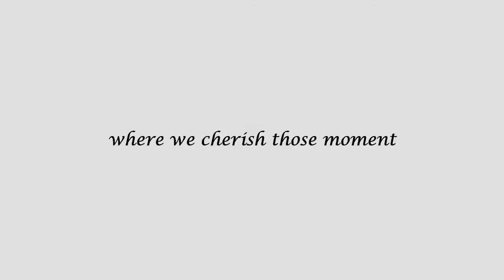The love of family (winter solstice 2014)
fate is a very amazing power~
it brings all of us together to create a lot of miracle!